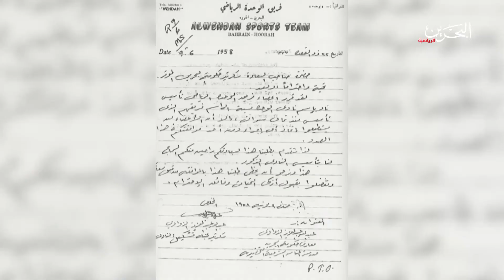مئوية كرة القدم البحرينية | 18-8-2022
مئوية كرة القدم البحرينية